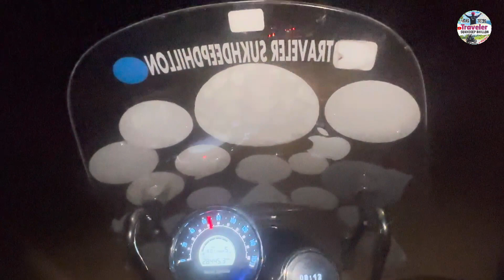Coffee Ride-Bathinda to Faridkot | The Chocolate Room Faridkot | leh Ladakh planning